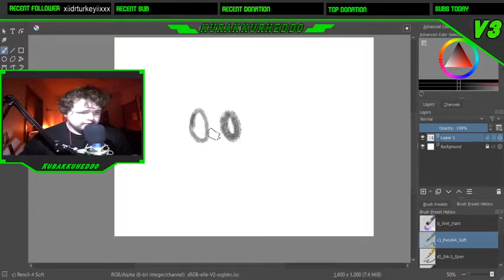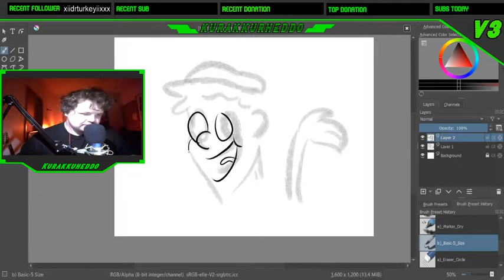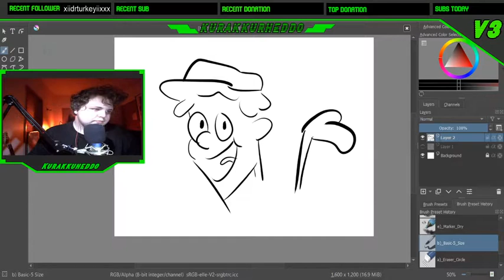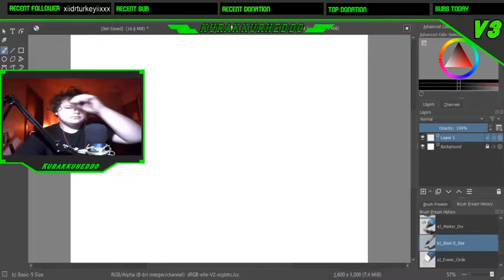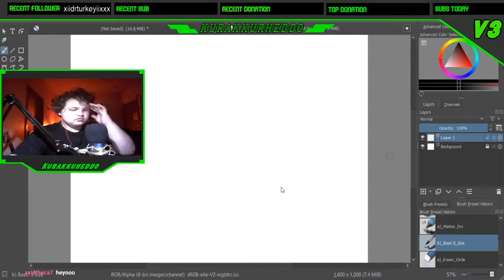aaaaannndd BANNED | FULL STREAM #1 | Josh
Hey everyone! sorry for the lack of videos and the sudden leave I had from the channel, took some time to rethink some stuff and get some inspiration.
      We may or may not be working on a full or at least nearly full channel return. shhhhhhh.
-Josh

Pull up to the streams!

Honey is the easiest way to save money online. Just go to whatever you're gonna checkout and click on honey and it will save you as much money as it can!